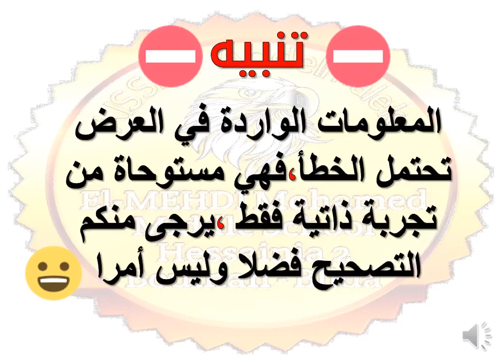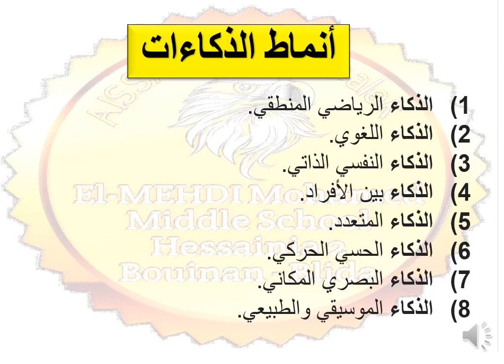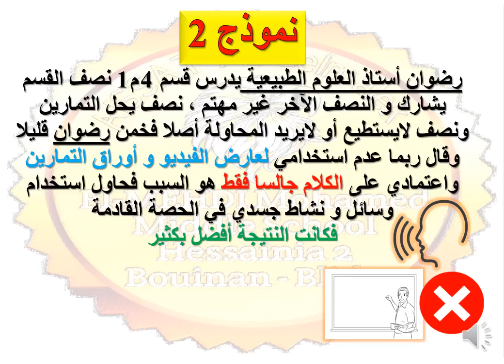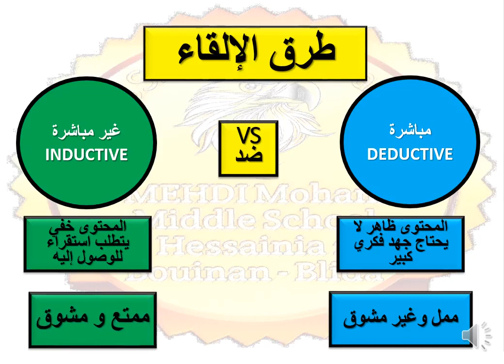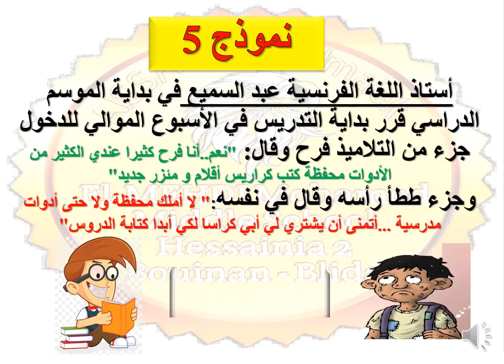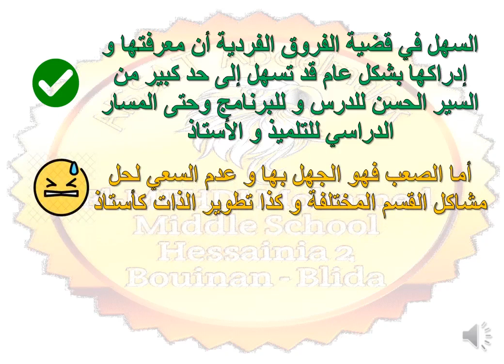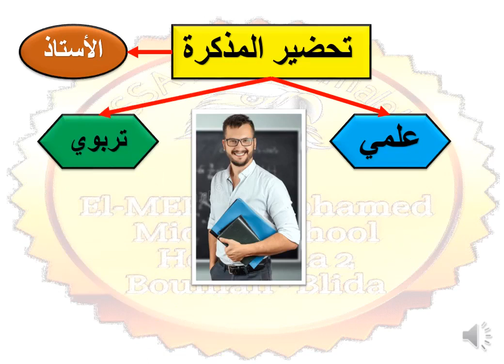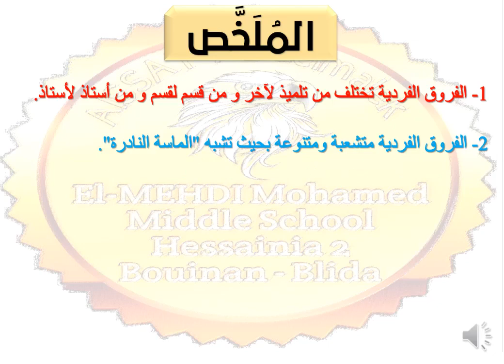أهمية الفروق الفردية في مملكة التعليم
الفروق الفردية في القسم و دورها في شكيل معالم القسم
عند إدراكها